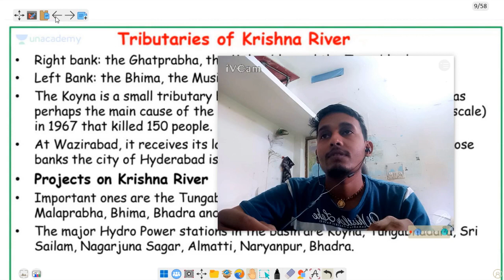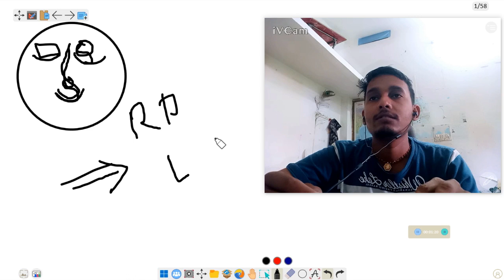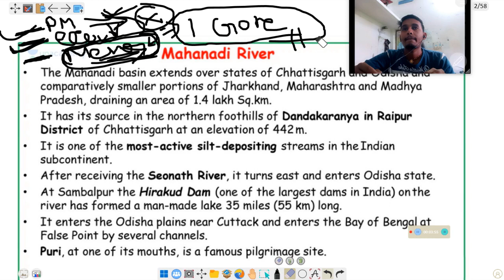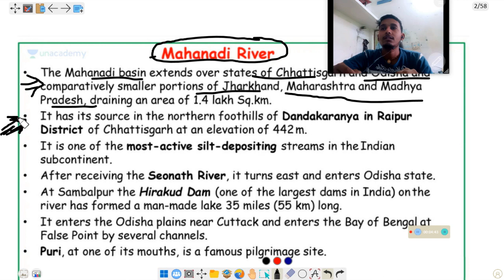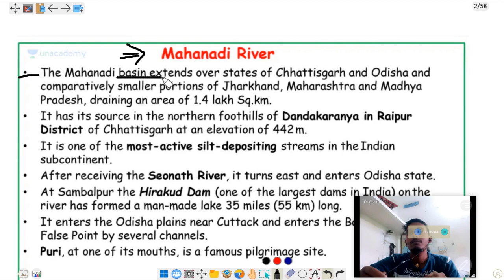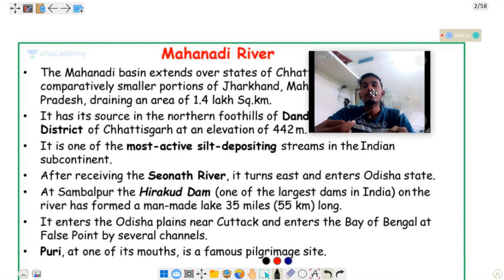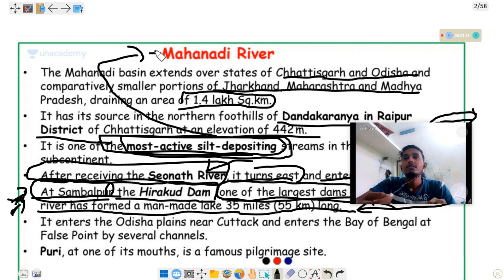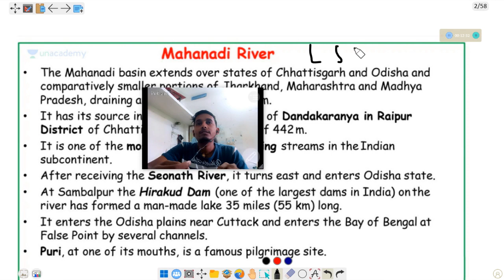25 MAHANADI RIVER SYSTEM WITH NOTES